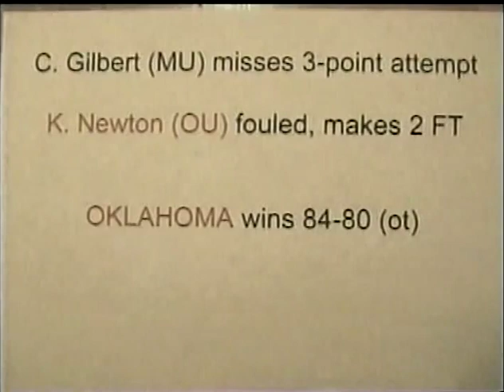Mizzou Tigers Basketball: 1999-200O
The Quin Snyder Era begins